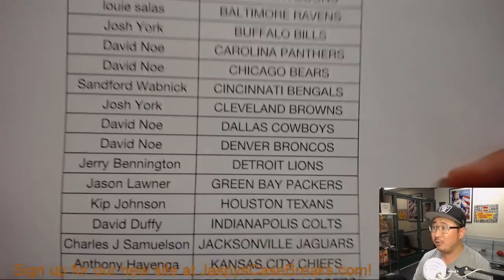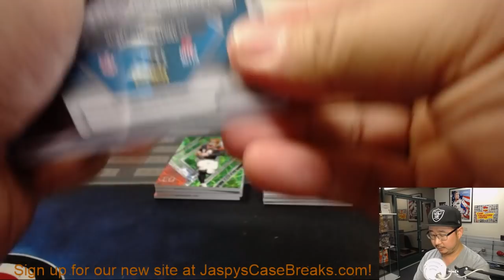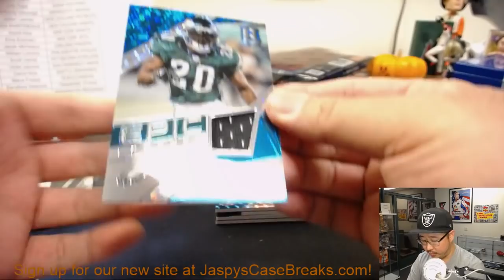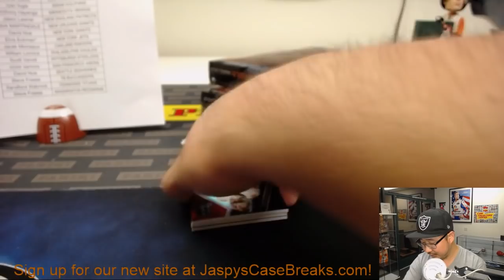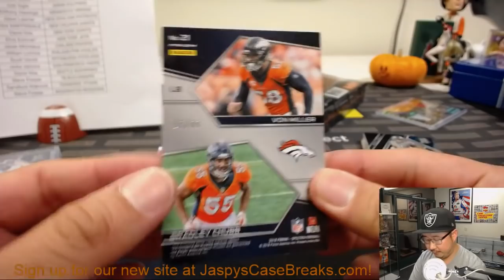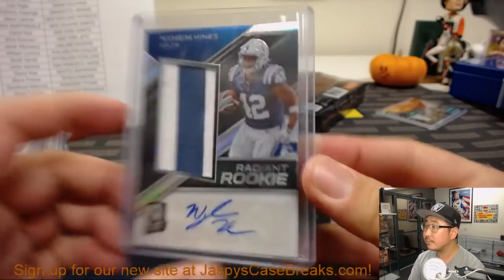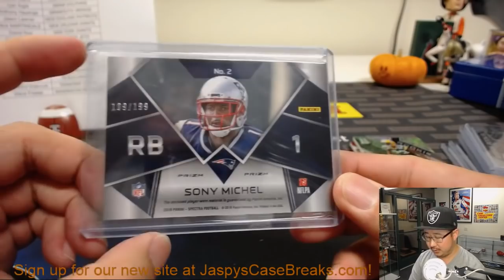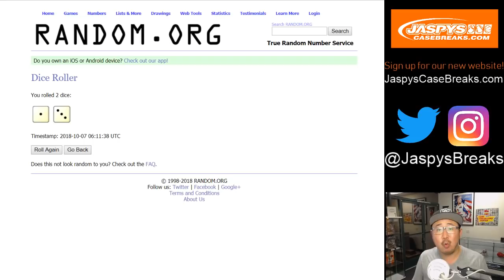Sa, 10/06/18 || 4Box (1/2) PYT #5 || 2018 Panini SPECTRA Football (NFL)